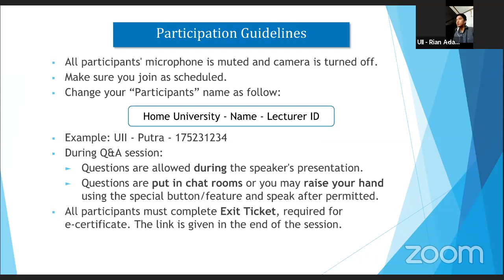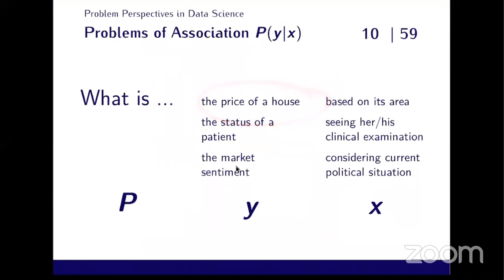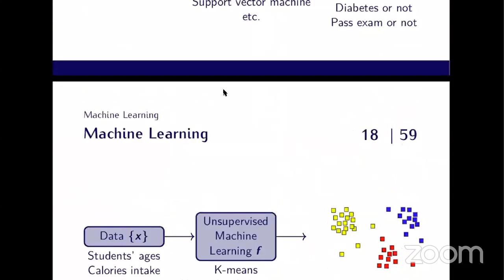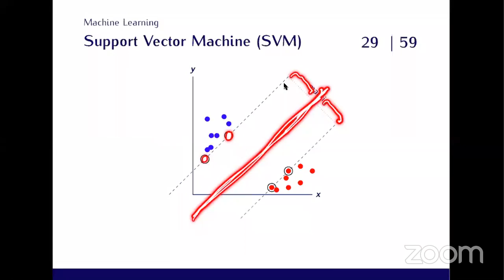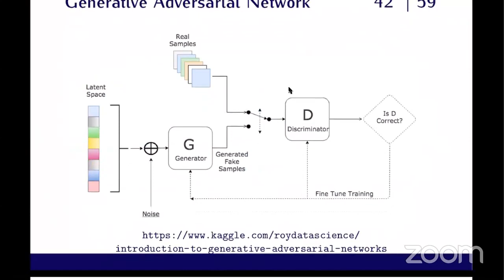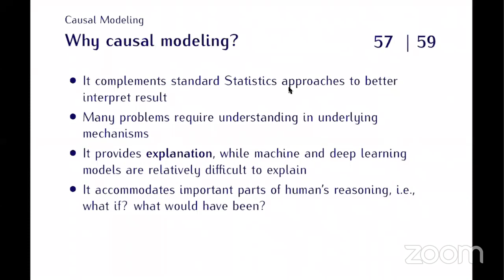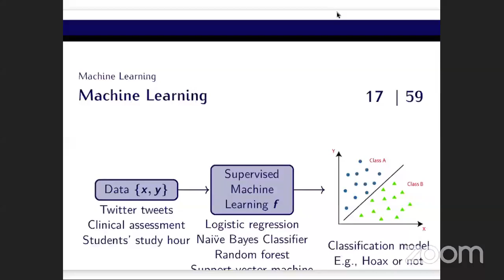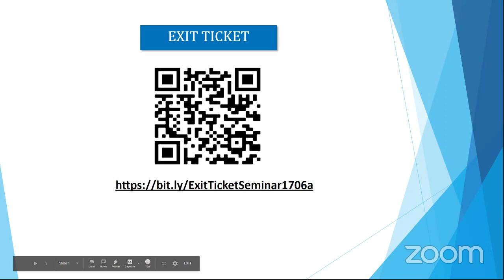From Machine (and Deep) Learning to Causal Modeling: Data Science Approaches to Different Problems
Webinar kerja sama dengan Jejaring Universitas Indonesia - NUNI (Nationwide University Network in Indonesia)
Pembicara: Bapak Dr. Ridho Rahmadi
Serial IT Online Seminar Phase #1